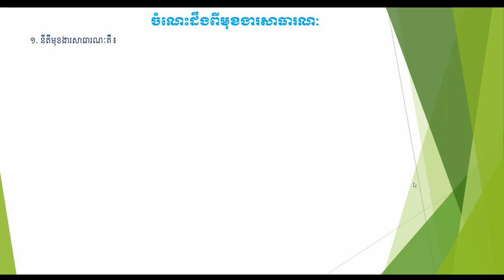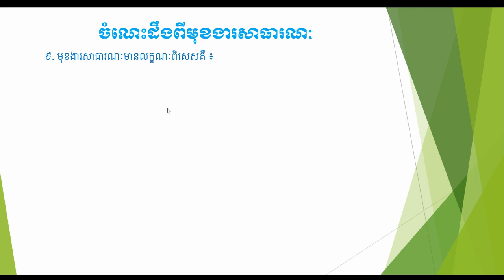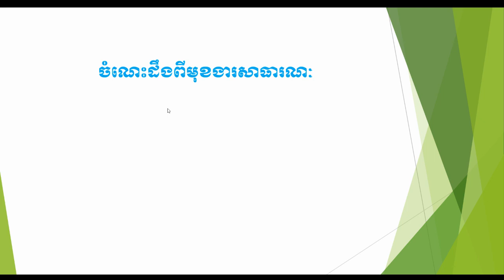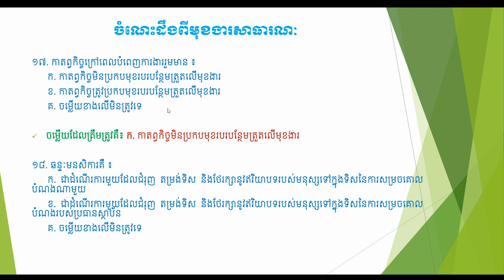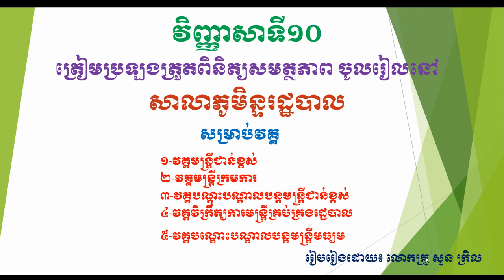វិញ្ញាសាទី១០៖QCM វិស័យមុខងារសាធារណៈ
YouTube Channel Name: Soun Krel
Page Name: Puthisakal (ពុទ្ធិសកល)
Facebook Name: Soun Krel

All_Rights_Reserved.